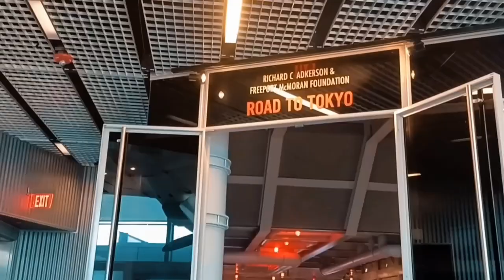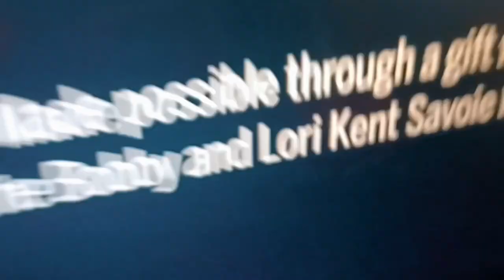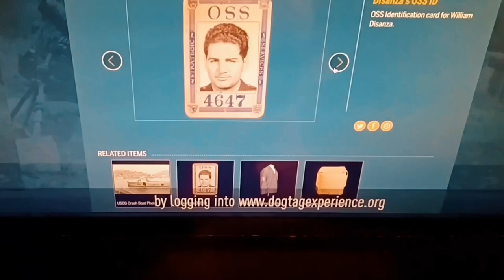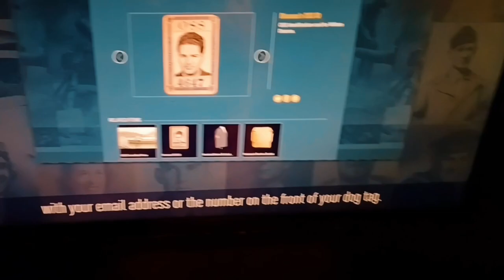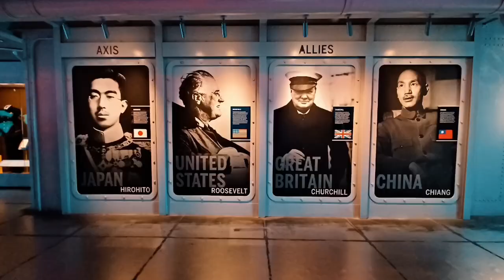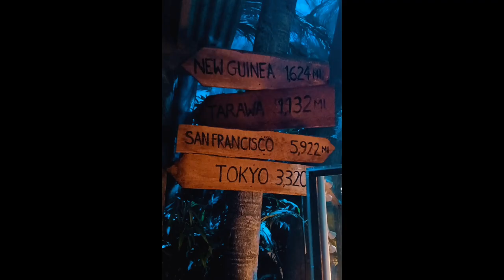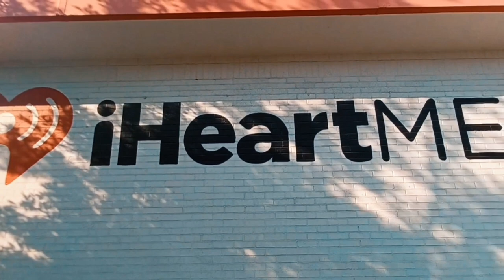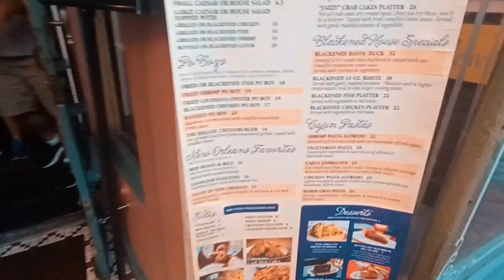New Orleans Vlog Day 3 ⚜🏛️☕| Ruby Slipper Cafe, WWII museum, and more!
Hope you enjoyed the vlog :) The next vlog will be the final vlog in the New Orleans series!

As always here are the links to everywhere we went today!

~ Hotel ~
Hyatt Centric French Quarters New Orleans 🏨

~Restraurants~
Ruby Slipper Cafe 🧇🍽️

~Museum~
The National WWII Museum 🏛